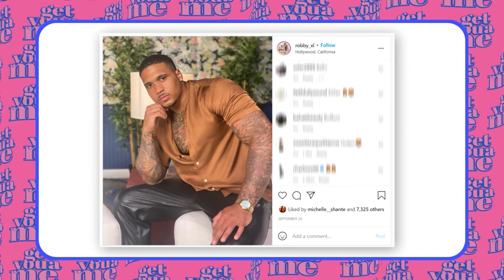GET YOU A ME : EP 4 - SEASON 1 RECAP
Wondering how our GetYouAMe guests are doing now? We’ll catch up with your cuffing season faves @robby_xl, @freddyramseyjr and @pierre.pope to find out if they’re still transformed men!